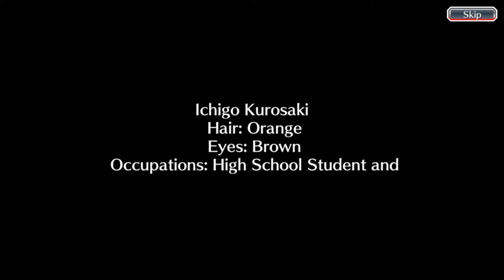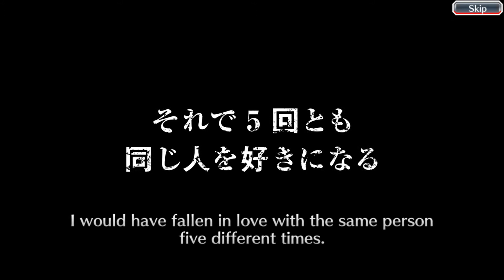BLEACH Brave Souls - 3D Action (Global) (EN) (iOS / Android) Gameplay Review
BLEACH Brave Souls - 3D Action by